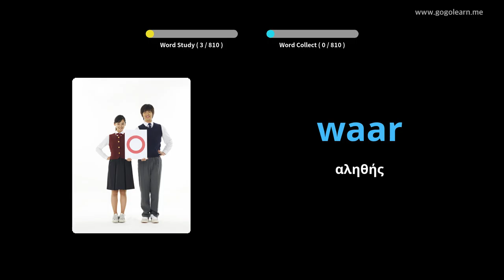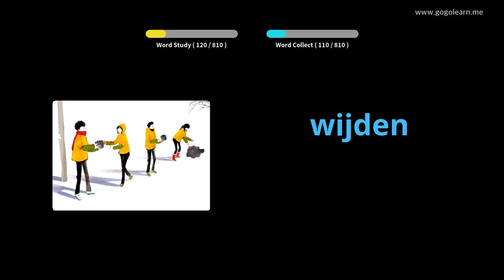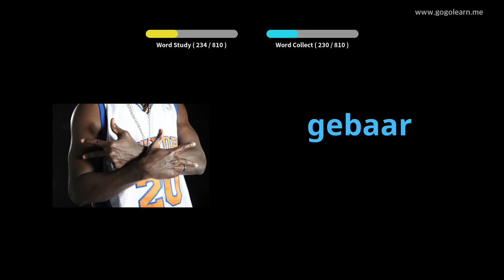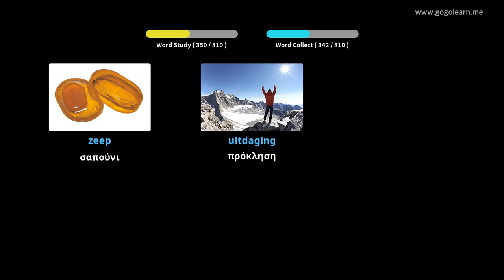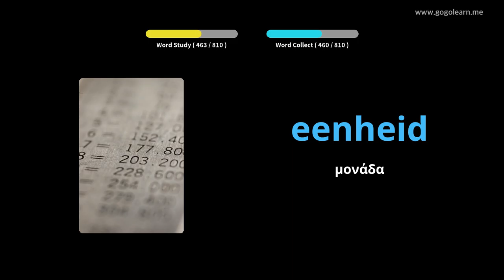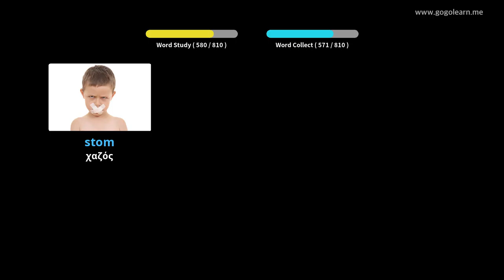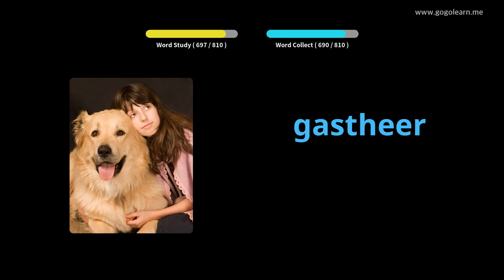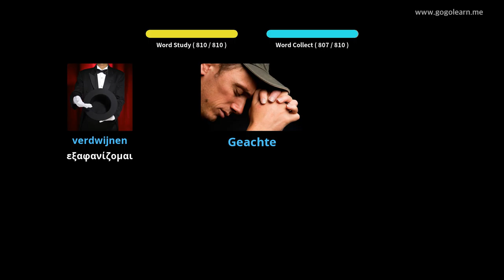Ολλανδικό λεξιλόγιο ακούγοντας ενώ κοιμάται | Golearn